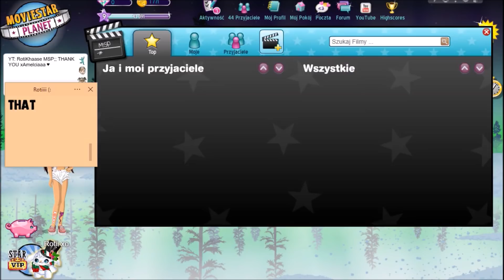MSP HAS LOCKED OUT THEIR OWNER! RIP CLAUS :(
This is on the Polish server! Check your servers to see if he is still on there! He is still on UK, US, FR, DE.

Sticky Notes: Simple Sticky Notes
Recorder: Screencast O Matic
Editing: Windows Movie Maker & Vegas Pro 15
Thumbnails: Pixlr

MY ACCOUNTS!
UK: RotiKhaase & Roti Rares
US & GERMANY: RotiKhaaseUK
Denmark: Rotii xo
Sweden: Rotii xo
Norway: Rotii xo
Finland: Rotii xo
Canada: Rotii xo
Ireland: Rotii xo
France: Rotii xo
Poland: Rotii xo
Netherlands: Rotii xo
Spain: Rotii xo
New Zealand: Rotii ox
Turkey: Rxti xo

SOCIAL MEDIA!
Instragram: RotiKhaaseMSP